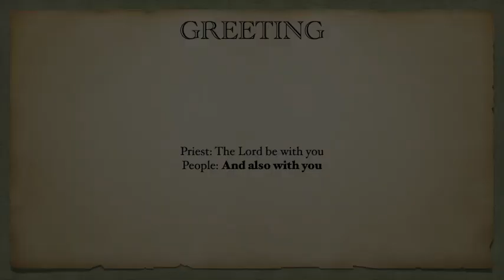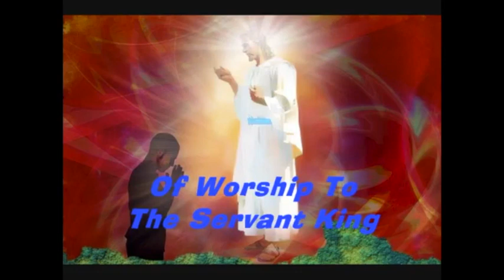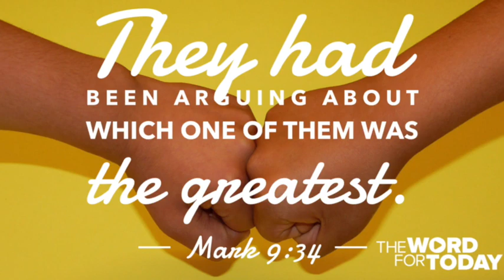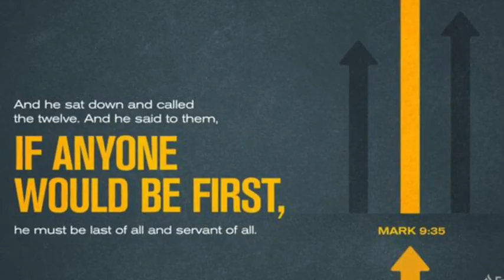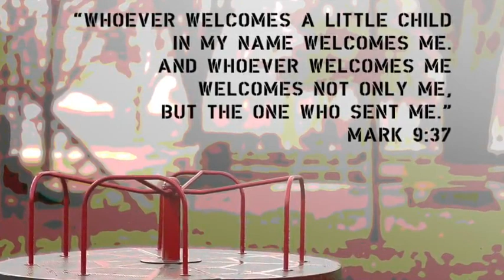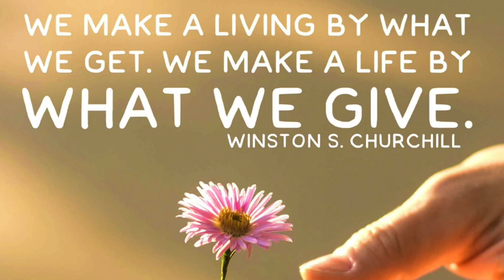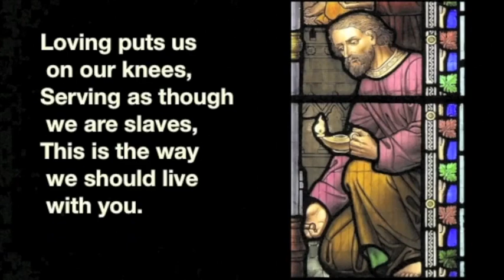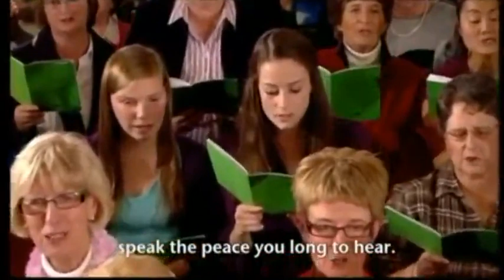Communion Sunday, 19 September